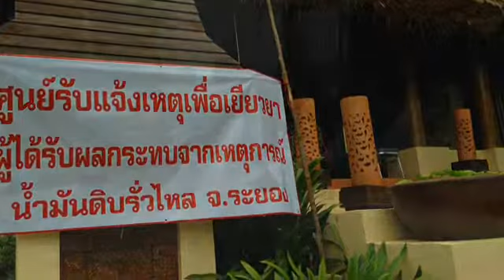Affected bussiness owners meet with the PTT's top executive.